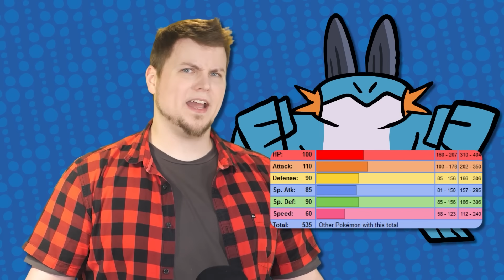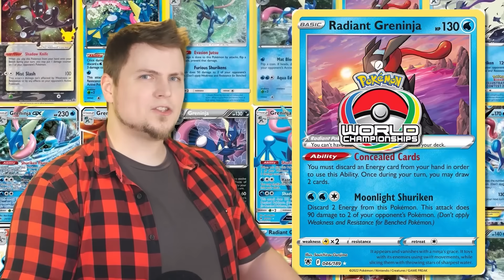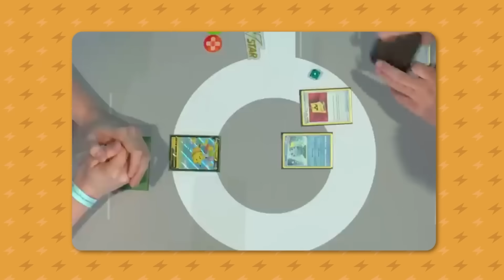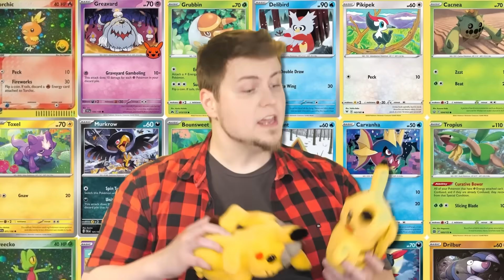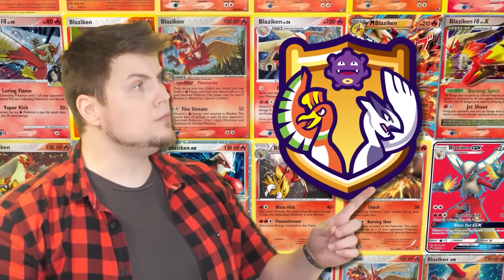EXPLAINING The Starter Pokemon Battle Royale from @TerminalMontage! 💥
HELLO! TerminalMontage just released another Pokemon Battle Royale! And once again I helped by doing the research and writing. Now in THIS video, I'm going to explain some of the finer details, as well as why certain things happen, including why certain Pokemon fared so well and even won!

Additional Credits:
Writer/Host: Lockstin Austin Lockwood
Video Edtor: Fineapple Ryan Porter
Original Video Animation:  @TerminalMontage and the team.

Chapters:
00:00 Oh yeah! New Battle Royale!
00:47 Why No Sylveon or Raichu?
01:21 Explaining Bits of the Battle!
09:05 Why the Fire Types?
14:14 Why Pikachu V Blaziken?

Bonus deleted scenes for the bottom of the description!
     One joke I wrote but Jeremy (rightfully) cut was Eevee finding a Waterstone, looking at it with vehement disgust, and then moving on... if you know you know.
         Serperior and Quaquaval originally had a much more intense... binding moment... it was reduced to under a second for your sake... I, I really don't know what was going on with me while writing this one...

You'll notice there's a semi-secret second Eevee at the end of the Eeveeloutions scene. Earlier drafts of this royale feature multiple copies of some of the starters, such as Partner Pikachu AND regular Pikachu from Yellow, or 2 different Rowlets for example, one for Sun and Moon, and one for Legends Arceus. The semi-secret second Eevee has a Katana, it's the Eevee from Conquest specifically, it was left as just a small visual gag/nod to that. Also at one point, I considered including the many starter Pokemon from Pokemon Battle Revolution too, but ultimately that would add too many Pokemon that most people would just be confused by... So we left it to the main game's Starter Pokemon.